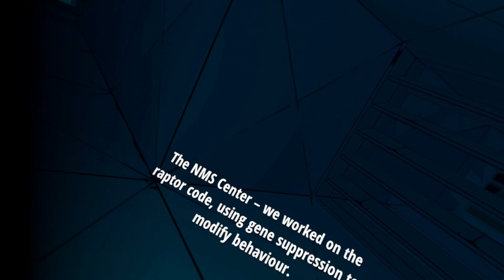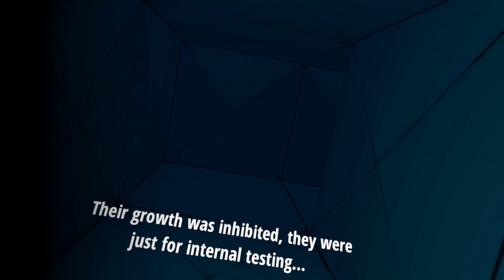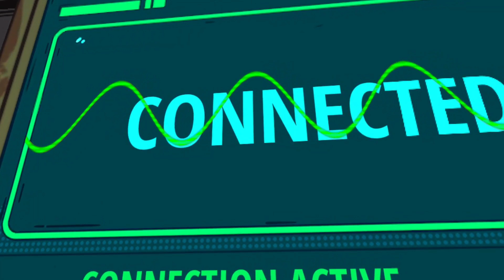CLEVER GIRL! | Jurassic World: Aftermath Walkthrough Part 1